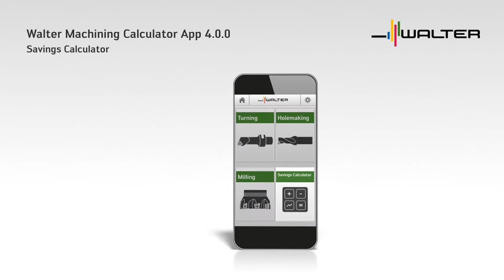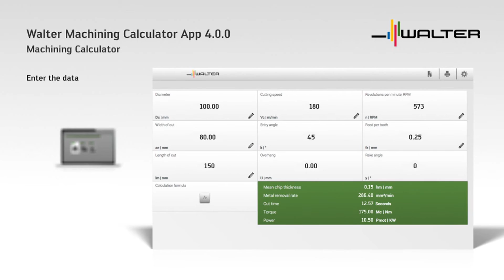Walter Machining Calculator App (iOS, Android, Windows, online)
Walter introduces the new "Walter Machining Calculator" app.

With this release, one of our top app, "Tools & More", gets even better. We overhauled and improved the user experience with a whole new user interface. The fresh design is more intuitive to help users navigate the wide range of functions. We also added full support for iPads and the bigger screens of the iPhone/iPod touch 5 devices.

If you have any question or improvement proposals for this app, please let us know!